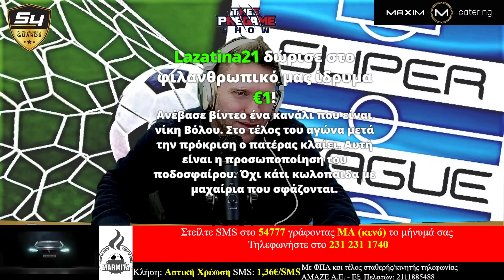ΤΟ ''ΛΙΟΝΤΑΡΙ ΤΗΣ ΒΡΟΝΤΟΥΣ'' ΒΡΥΧΑΤΑΙ και ΔΙΝΕΙ ΣΚΛΗΡΕΣ ΑΠΑΝΤΗΣΕΙΣ σε ΑΣΛΑΜΑ-ΠΑΠΑΔΟΠΟΥΛΑ ! ! !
Site : marmita-sports.gr